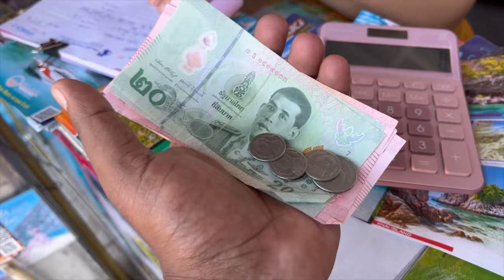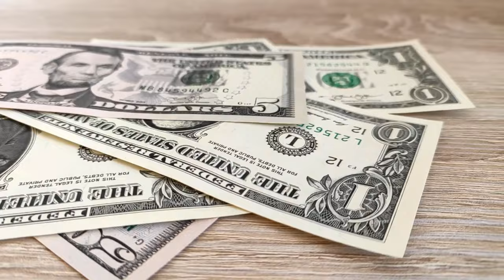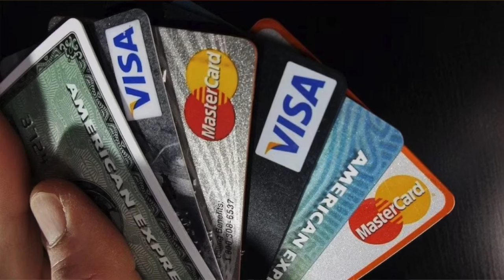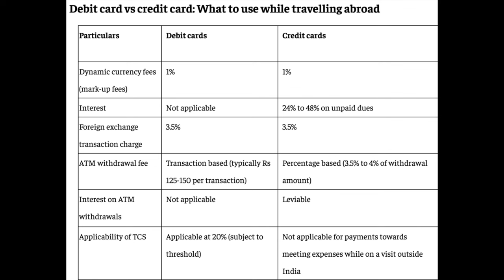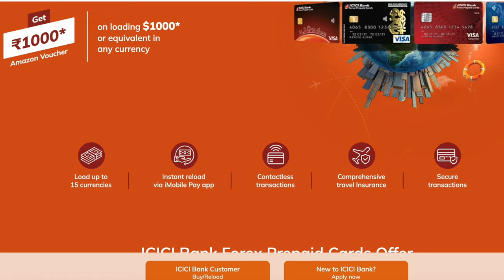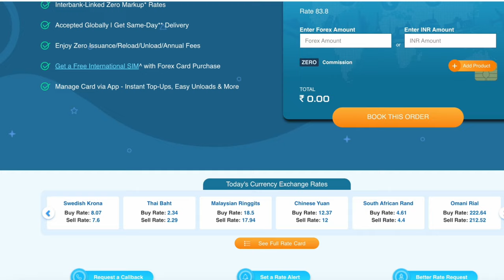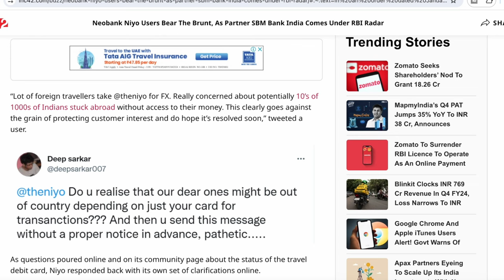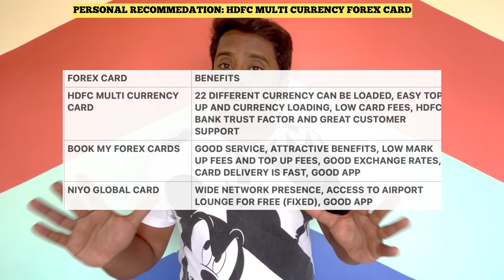Cash Vs Debit/Credit Card Vs Forex Card | Best forex card for international travel in 2024?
Planning a trip? Don't get lost in currency conversion fees! This video breaks down your options for spending money abroad: cash, debit/credit cards, and forex cards. We'll uncover the pros and cons of each, helping you choose the best way to manage your travel budget in 2024.

Cash: Security vs. convenience and risk of theft.
Debit/Credit Cards: The ease of use with potential for high fees.
Forex Cards: Prepaid, secure options with competitive rates.

Worried about:
Hidden fees eating into your travel savings?
Carrying bulky cash or losing your debit card?
Getting the best exchange rates possible?
This video has you covered! We'll discuss:

Plus: We'll reveal the BEST forex card for international travel in 2024, based on factors like:

Foreign transaction fees
Markup on exchange rates
ATM withdrawal charges
Security features and travel insurance
Don't waste money on travel! Watch this video to find the perfect way to manage your finances abroad and get the most out of your hard-earned cash.

TIME TAGS
0:00 Indian Problems while traveling abroad
0:43 Cash and options to convert it
2:38 debit and credit card usage and charges
7:03 Forex cards and its pros and cons
11:03 My Top 3 best forex card picks